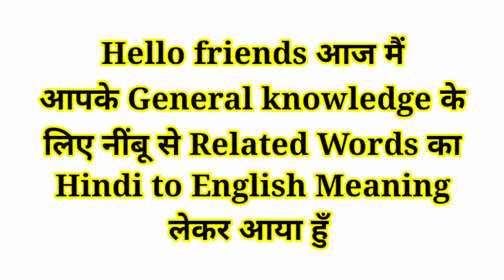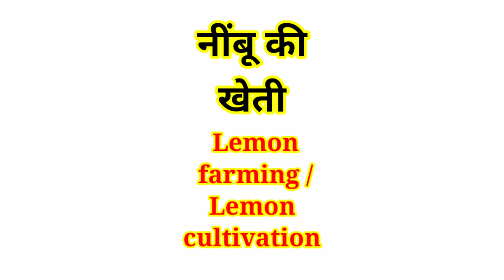नींबू शिकंजी को इंग्लिश में क्या कहते हैं Nimbu shikanji ko English mein kya Kahte | Mahipal Rajput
नींबू शिकंजी को इंग्लिश में क्या कहते हैं | Nimbu shikanji ko English mein kya Kahate hain | Mahipal Rajput
नींबू पानी को इंग्लिश में क्या कहते हैं
Nimbu pani ko English me kya kahate hain
नींबू को इंग्लिश में क्या कहते हैं ?
Nimbu ko English me kya Kahate
नींबू की चाय को इंग्लिश में क्या कहते हैं ?
Nimbu ki chai ko English me kya Kahate
नींबू के बीज को इंग्लिश में क्या कहते हैं ?
Nimbu ke beej ko English mein kya Kahate
नींबू की खेती को इंग्लिश में क्या कहते हैं ?
Nimbu ki Kheti ko English mein kya Kahate